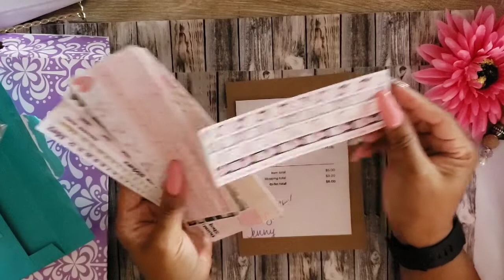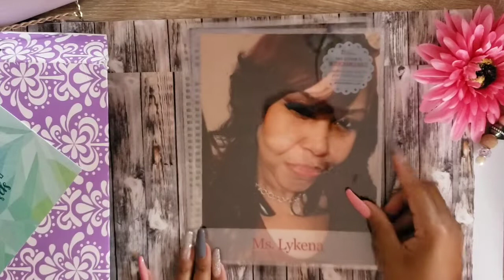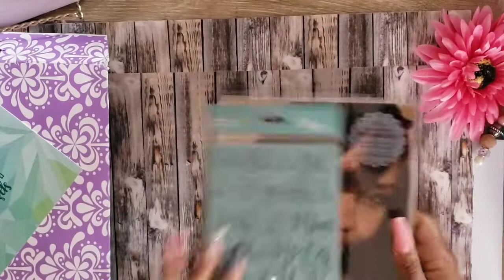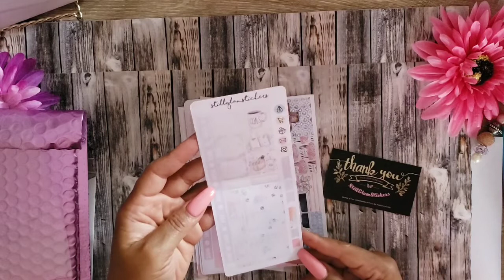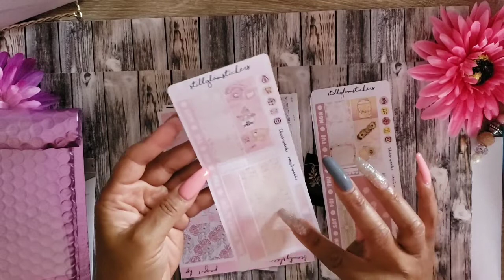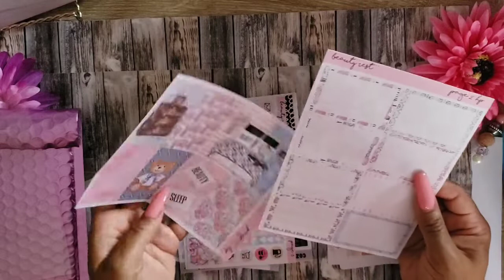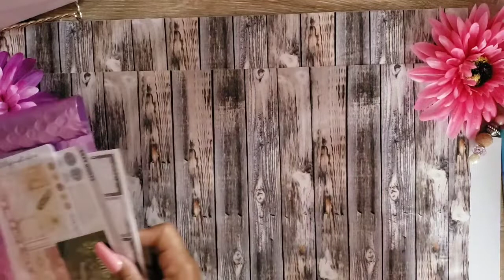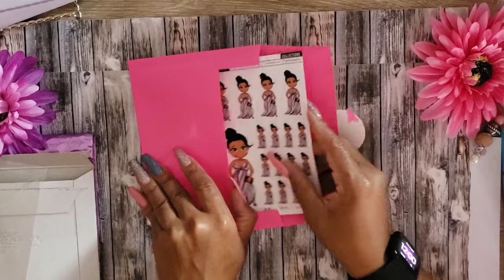Collective happy mail haul...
Tea lane stickers
Ohsopaper